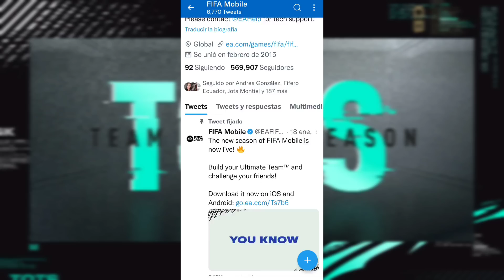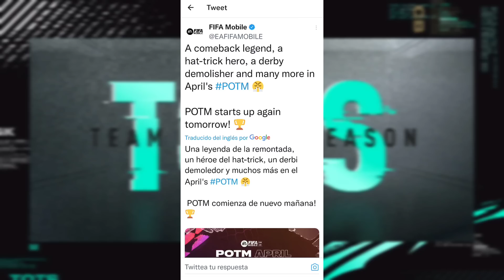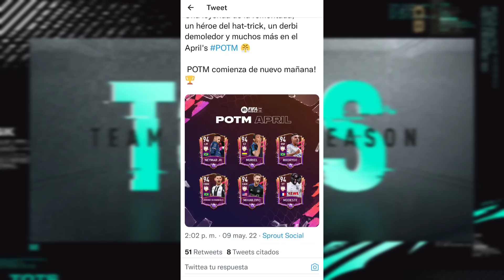GANA MAS PUNTOS TOTS ASI + NUEVOS JUGADORES POTM!!! FIFA MOBILE 22